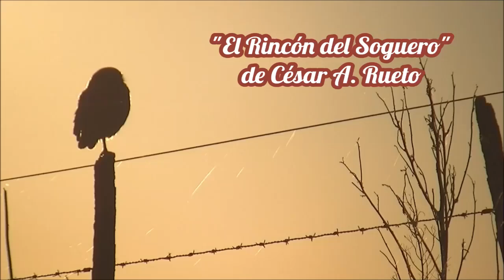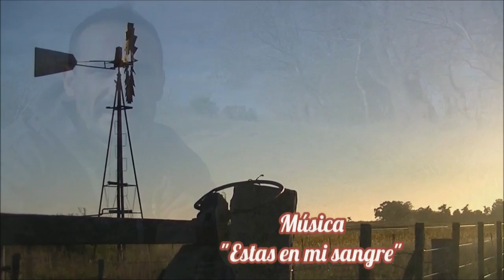Botón sobre argolla "El Rincón del Soguero"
En este video les muestro como hacer un sencillo y rápido botón utilizando un argolla. Espero que el video les sea de su agrado, no se olviden de comentar, compartir y dar Like!.
Un abrazo!
César!